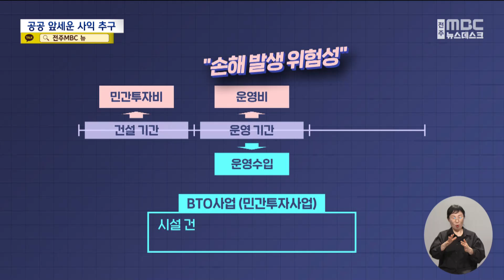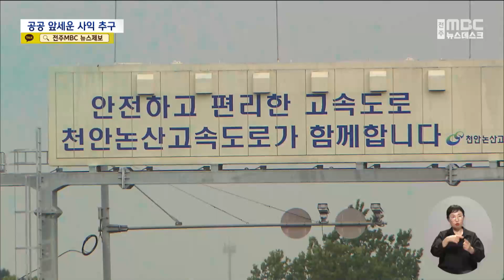"재활용은 허울이었나?".. 리싸이클 없는 리싸이클링타운 | 전주MBC 240913 방송2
◀앵커▶
지구 환경을 위해 음식물 쓰레기를 퇴비로 재활용한다던 전주리싸이클링타운이 자원 순환에는 관심 없고, 돈벌이에만 치중했다는 지적이 높아지고 있습니다.

문을 연지 2년 만에 퇴비화를 중단하고, 음폐수 반입에만 열을 올렸던 것으로 확인됐기 때문입니다.

5명의 사상자가 발생한 폭발사고까지 야기하면서 BTO 방식이라는 이름으로, 공공사무를 민간기업에 맡기는 것이 바람직한지 따져봐야 한다는 목소리가 높아지고 있습니다.

◀리포트▶
[전주시 홍보 영상 (2016년)]
"첨단 기술과 열정으로 이뤄낸 전주시 종합 리싸이클링 타운.."

지난 2016년, 전주시의 폐기물을 통합 처리한다며 1,100억을 투입해 문을 연 전주리싸이클링타운,

당초 매립하던 음식물쓰레기를 퇴비로 만들어 환경을 보전하고, 전기도 생산해 두 마리 토끼를 잡겠다는 취지였습니다.

그럼 타운에서는 여전히 퇴비를 생산하고 있을까?

[매립장 관계자]
"리싸이클링(타운)에서도 소각재도 나와요. 음식물 잔재물들이 있는데, 하여튼 쓰레기가 많이 나와요."

트럭 두 대가 매일 인근 매립장으로 음식물 찌꺼기를 실어내고 있습니다.

개관 2년 뒤인 지난 2018년부터 퇴비화가 중단됐고, 물기를 짜낸 음식쓰레기 건조물과 협잡물을 결국 근처 매립장에 파묻고 있는 겁니다.

[리싸이클링타운 전 운영사 관계자]
"퇴비가 수요처가 없어가지고 반출이 잘 안 돼가지고 설비를 개선을 했습니다."

퇴비 생산 과정에서 발생하는 메탄을 모아 발전기를 돌려 친환경 전력을 생산한다는 계획도 흐지부지되고 있습니다.

발생한 메탄의 3분의 1가량,

많게는 연간 400만 입방미터를 태워 허공에 날려버린 것이 수치로 확인되는 데다,

최근에는 발전기 가동이 정지되다시피해 기대했던 리싸이클링이 사실상 무산됐다는 지적이 나옵니다.

[리싸이클링타운 운영사 관계자]
"발전기가 여기에 다섯 대가 있는데, 많이 노후화 되니까, (한 대는) 작년에는 아예 안 고치고 나뒀던 것 같은데.."

정부와 전주시, 민간 기업이 1,000억 이상을 투자한 시설,

하지만 초기 투자 비용이 크고, 운영 기간 손해가 발생할 수 있다는 이유로 투자 기업에 20년 간 운영을 맡기고 수익을 낼 수 있도록 한 일명 BTO 방식으로 추진된 것이 문제의 단초입니다.
2년 만에 퇴비화를 중단하고, 타지역의 음식물 폐수를 대거 반입해 전국적인 음폐수 처리장으로 변해 버린 것,

[강문식 / 리싸이클링타운 공동대책위원회]
"쓰레기들을 폐기물들을 받아서 수익 창출의 수단으로만 사용이 되어 왔고, 거기서 생산된 바이오 가스들은 공중으로 날려보내거나.."

과도한 음폐수 투입과 밀어붙이기식 처리로 저류조에서 뒤늦게 메탄이 발생하는 일이 벌어져  폭발사고를 야기한 것 아니냐는 지적까지 받고 있습니다.

[전재웅 기자]
"결국 리싸이클링을 내세워 음식물 쓰레기를 자원화한다는 계획의 허상이 속속 들어나면서 시설을 공공화해야 한다는 목소리가 커지고 있습니다."

현재 민간 투자로 운영권을 이양받아 수익을 창출하는 BTO 방식의 공공시설은 전국에 190곳,

공항과 항만, 철도와 도로도 있지만, 이 가운데  40%는 환경 시설이 주류를 이루고 있습니다.

이미 경주와 순천에서 적자 등을 이유로 파국을  맞은 바 있어, 공공시설을 돈벌이에 좌우되도록 놔둬서는 안된다는 지적이 제기됩니다.

[하승수 / 공익법률센터 농본 대표 (2일, 국회 토론회)]
"(생활폐기물 처리 시설은) 감량, 재활용, 순환 이용 이런 게 중요한데 영리 업체는 그런 게 뭐가 중요합니까. 돈 많이 버는 게 중요하지."

음식물 쓰레기를 재활용한다는 계획은 허울에 그치고, 결국 국회 토론회로 번진 전주리싸이클링타운 폭발사고,

지구 환경과 공공의 이익은 안중에 없고, 민간의 돈벌이로 변질되고 있다는 개탄의 목소리가 이어지고 있어 대책이 시급해 보입니다.

영상취재 : 조성우
화면출처 : 이용우TV (유튜브)
그래픽 : 문현철